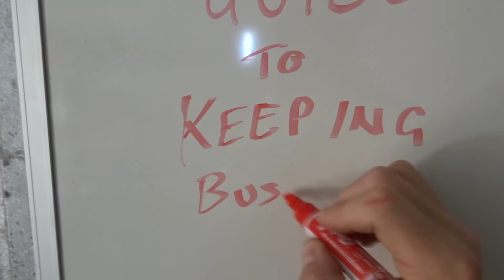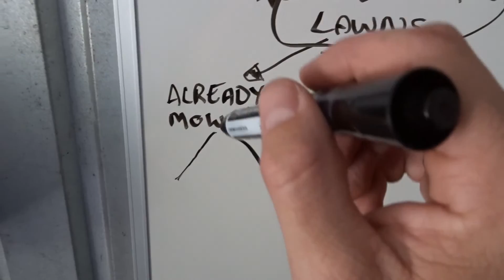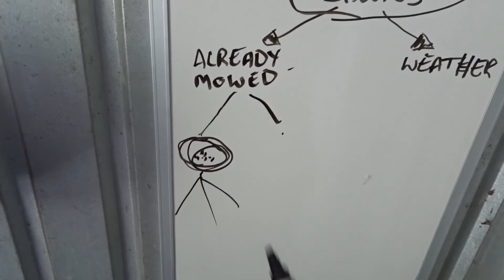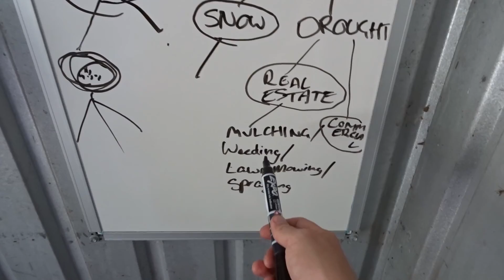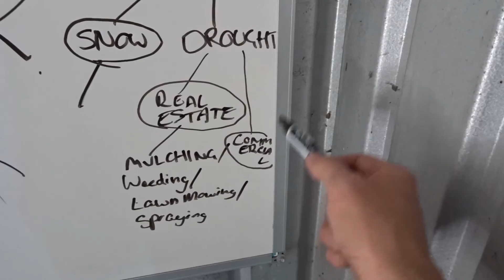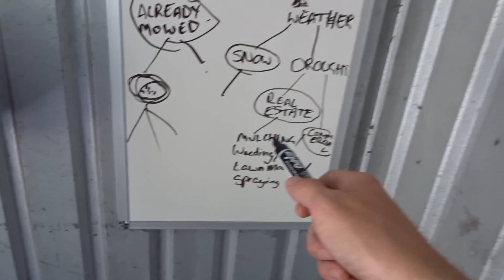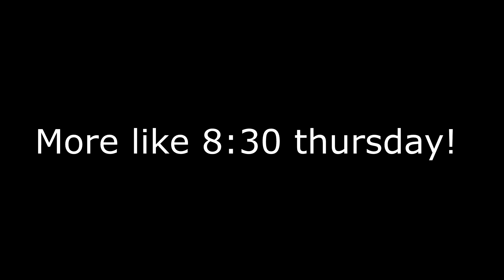How To Keep Busy In Lawn Care All Year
No lawns to mow in your area? This video gives some ideas to keep you busy all year!
Items I recommend
Cheap Trimmer Line
Commercial Trimmer Line
Card Payment Reader (Recommended)
Safety Glasses
Face Sleeve
Bluetooth Earmuffs
Honda lawn mower
Shindaiwa Blower
Shindaiwa Trimmer
Husqvarna Blower
Dewalt trimmer
Dewalt hedger
Masport Mower
Stihl Hat
John Deere Hat
Husqvarna Hat
Hat with flap
Husqvarna Helmet
Husqvarna Chainsaw
Husqvarna Trimmer
Husqvarna aborist saw
Items I recommend (Australia)
Cheap Trimmer Line
Commercial Trimmer Line
Masport Commercial Grade Mower
Dewalt Trimmer and Blower Combo
Safety Glasses
Face Mask
Bluetooth Earmuffs